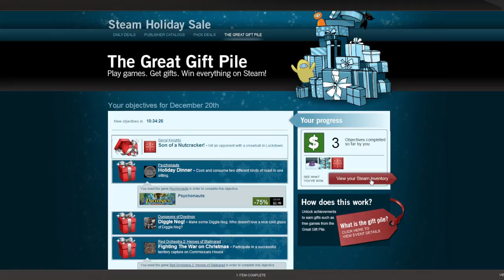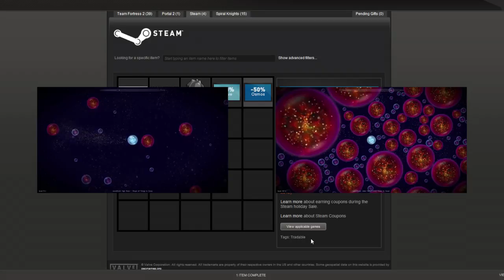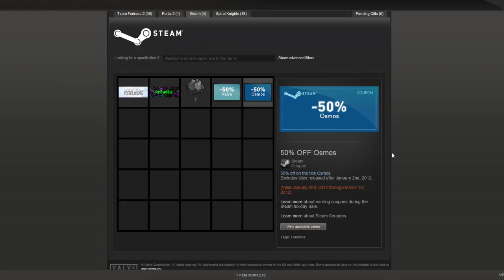Holiday Objectives: Spiral Knights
Join Big Dave as he attempts to grab as many gifts as he can from Steam's Great Gift Pile by completing holiday objectives!

This time around Dave takes on free-to-play adventure game Spiral Knights and tries to hit some fools with snowballs!